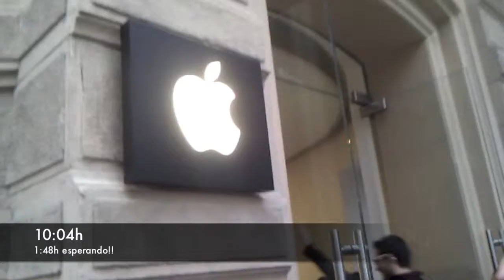Inauguración Apple Store Colón en Valencia 3.12.2011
La inauguración del Apple Store Colón en Valencia el día 3 de Diciembre del 2011. Participé desde las 8:36h y grabé todo con mi HTC Desire, por eso sufre de mala calidad pero es lo que hay. Son 7 minutos llenos de emoción que te dejan vivir la experiencia en primera persona como fue la apertura de la tienda de Apple en Valencia.

Mi equipo de vídeo:

Programa de corte: iMovie